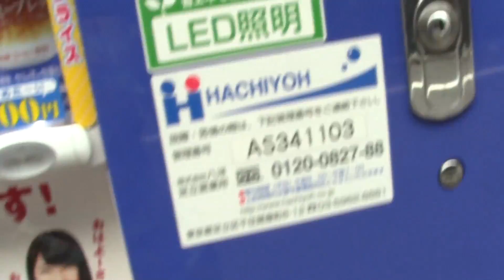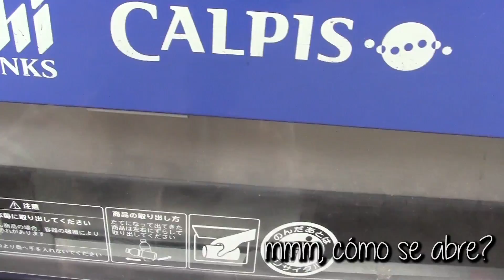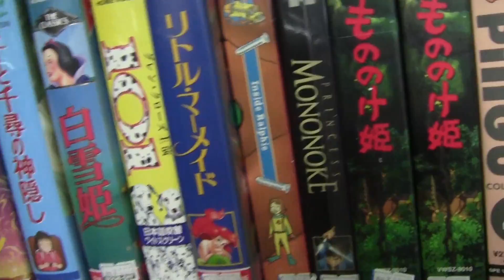En las Calles de Japón - Dango, hanbaiki y un bebé